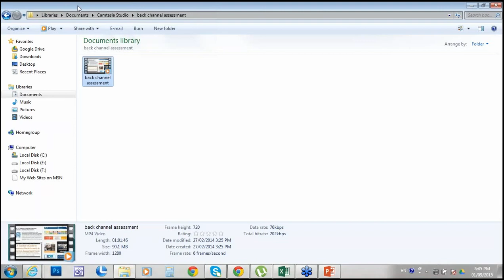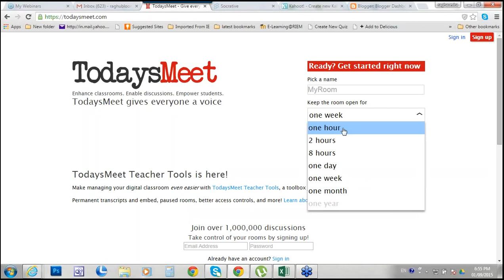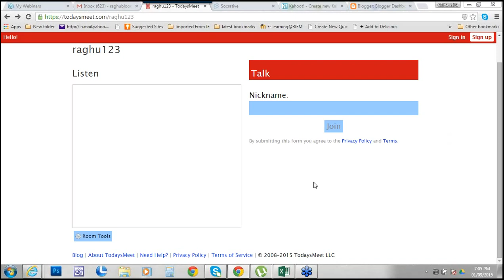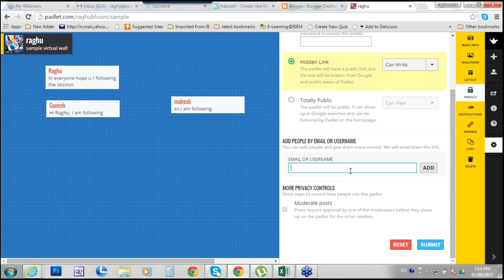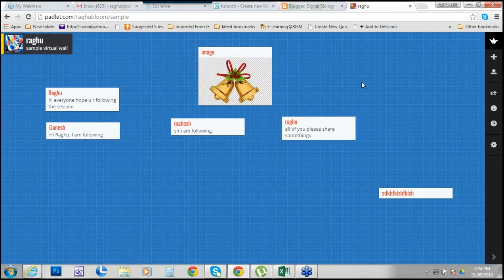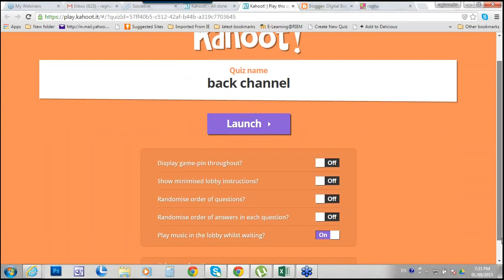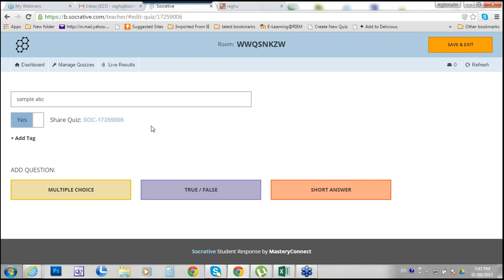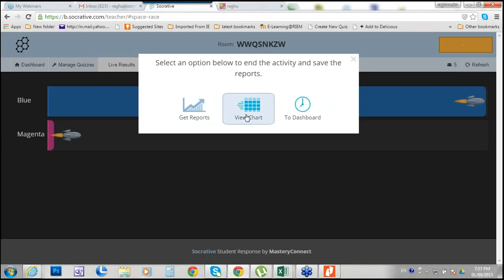Classroom Backchannel and Informal Assessment Tools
Informal assessment tools for students, quizzes, surveys, etc..